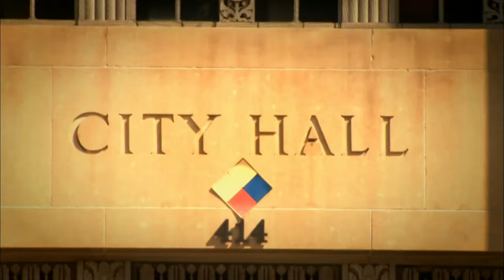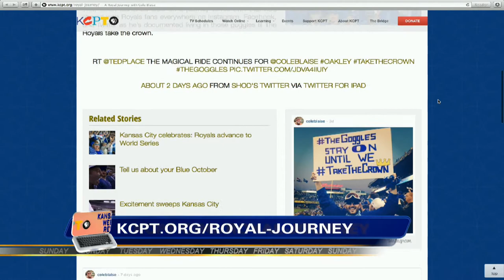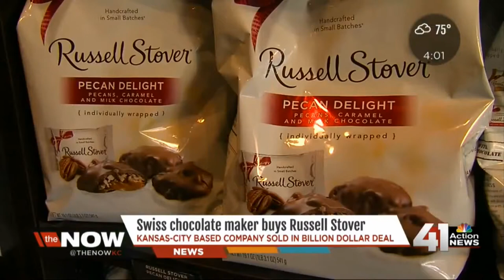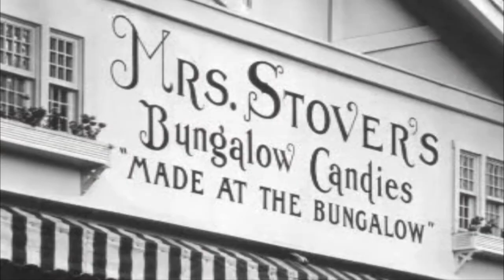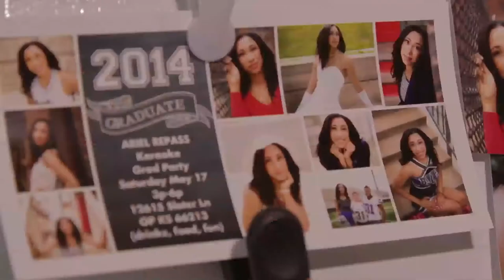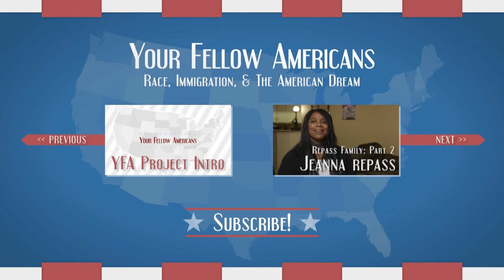Kansas City Week in Review - October 17, 2014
There have been rumors and concerns, front page stories and team coverage on radio and TV stations over Ebola in the metro. Yet, there are no confirmed cases of the deadly disease in Kansas City and a man being treated at KU Hospital was actually suffering from a different medical condition.

The alarm has not stopped our area politicians from getting in on the act. US Senator Pat Roberts, fighting for his survival in Kansas, called on the President to order an immediate ban on flights from countries in West Africa. But how concerned is the Senator with the virus?

News reports surfaced this week that the Senator, a member of the Senate Health committee, skipped a special briefing with top public health officials on the current status of the virus and how they were fighting it.

That news development came out just as the Topeka Capital Journal reported that the Senator from Kansas missed two-thirds of his agriculture committee meetings since 2000.

Also on this edition:

ROYALS FEVER

The boys in blue remain the biggest story in town as they head to their first World Series in almost 30 years. Kansas City Chamber CEO Jim Heeter writes on his blog that “you cannot buy this kind of PR.”  Economist Jeff Pinkerton of the Mid America Regional Council claims, “every game is like a 3 hour commercial for our community.”

The Washington Post dubs the Royals “America’s team,” a moniker picked up by news outlets and bloggers from as far away as London. Even The St. Louis Post-Dispatch calls the team, “destiny’s darlings.”

Last week on KCWIR, we mentioned how the Kansas City Police Department had witnessed a dip in crime in this post-season. Where else are we noticing the Royals difference this week?

By the way, get a quirky inside take on the Royals post-season, from a KCPT super fan in a video journal at our website.
POLICE AND MINORITIES

According to the Missouri Attorney General one of the big lessons of Ferguson, Missouri is the crisis in representative policing. Chris Koster says Missouri needs to provide scholarships or loan forgiveness programs to encourage more minorities to become police officers in the state. That was one of the findings he came away with this week after bringing together around a hundred top law enforcement officials and community leaders at a summit at UMKC.

Two-thirds of Ferguson’s citizens are black, but nearly all of Ferguson’s police officers are white. In Kansas City, blacks make up nearly 30 percent of residents but only 11 percent of the city’s police force. In Grandview, 40 percent of the city’s residents are black but blacks represent less than two percent of that suburb’s police department. Is providing scholarships and loan forgiveness programs the answer?

THE POWER OF A NAME

Leon Jordan was an African American police detective and political leader who was shot to death in 1970. Is it fitting to put his name on the new East Side police patrol building and crime lab going up at East 27th Street and Prospect Avenue?

The Mayor fears if they say yes to putting a name on this police building it would mean renaming more than a hundred city buildings. Social justice advocates like Alvin Sykes says the move would humanize the police department, “putting the name of a black man on a police station in Kansas City would say a lot about how far we’ve come in police and community relations.”

Other names being proposed for the building in addition to Jordan include anti-crime activist and former city councilman Alvin Brooks, former city councilwoman Joanne Collins, 1930s bandleader Bennie Moten and former Kansas City Royals second baseman Frank White.

CHRISTIE BACK FOR BROWNBACK

Chris Christie was back on the campaign trail for Kansas Governor Sam Brownback this week. The outspoken New Jersey Governor was here just a few weeks ago chowing down on BBQ with Brownback. This time, it was to enjoy an afternoon cold treat at a Kansas branch of the burger and frozen custard chain Freddie’s.

Is this cavalcade of political names and culinary delectables moving the needle any for the Kansas Governor?
RUSSELL STOVER OFFICIALLY TURNS SWISS

Its official. Kansas City’s own candy company, Russell Stover is now Swiss. The deal finally inked this week with chocolatier Lindt. So Boulevard is now Belgian, AMC is Chinese, Sprint is Japanese and Russell Stover falls into Swiss hands. What’s left?